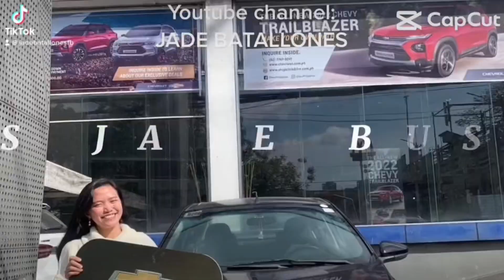MILLIONAIRES THANKSGIVING ❤️ THANKS GOD FOR THE AWARD